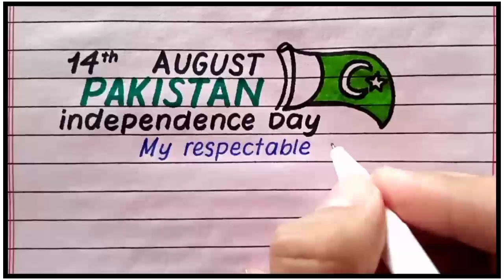14 August speech in English | Essay on 14 August in English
14 August speech in English | Essay on Pakistan Independence Day in English | 14 August 1947 Speech
14 August speech in English | Essay on 14 August in English | English speech on 14 August |14 august